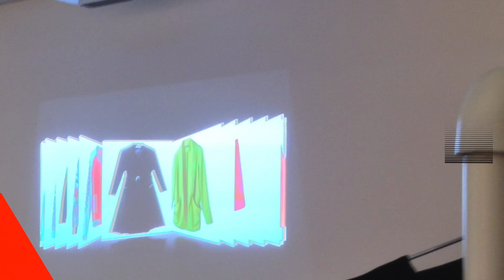3 SUISSES - Lancement Press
It is for the launch of its collection spring / summer 3 SUISSES would to be connected to their customers.
In a Parisian showroom the guests were able to discover a selection exposed on various supports. Garment hangers obviously but also tactical e-catalogue with the possibility to establish its own personalized basket and to send herself by e-mail.
We could find also a "playlist" of some creations scrolling according to the movements of the hand.